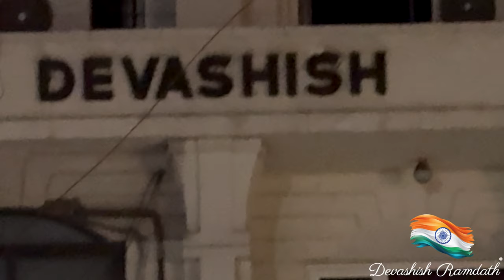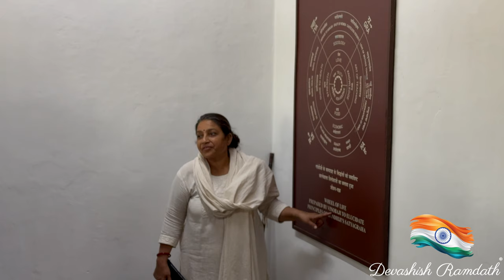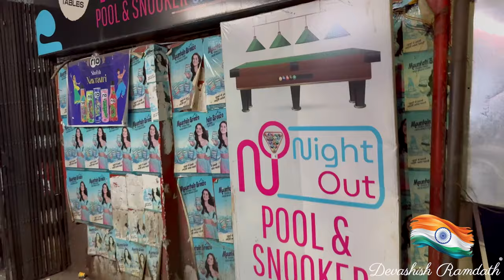I Spent a Day at Adalaj Stepwell and Atal Bridge - Here's What I DISCOVERED!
STEP WELL? Yes, water was stored here for drinking etc! Check out how interesting this piece of history is!

Chapters:
0:00 Intro
0:07 Adalaj Stepwell
3:50 Journey to Gandhi Ashram
4:47 Gandhi Ashram
7:00 Journey to Atal Bridge & Light Show
7:17 Light Show
9:13 Atal Bridge
11:52 Hotel & Dinner